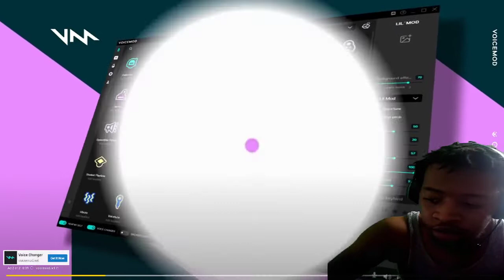Intense park game!!! Trash Talkers Were Ready To FIGHT!! CHAOS At The Park! 5v5 Basketball Reaction!